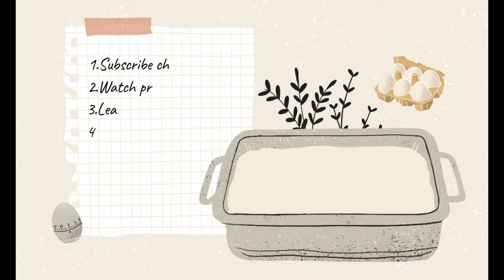Resepi Cupcake Coklat Mudah dan Sedap [MALAYSIA] ✨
✨RESEPI CUPCAKE COKLAT MUDAH DAN SEDAP✨

Bahan-Bahan :

250 g mentega
250 g gula perang
4 biji telur
1 sudu teh esen vanila
250 ml susu segar
290 g tepung naik sendiri
50 g serbuk koko
1 sudu teh nescafe

❤️CARA-CARA MEMBUAT CUPCAKE IKUTI VIDEO DI ATAS ❤️